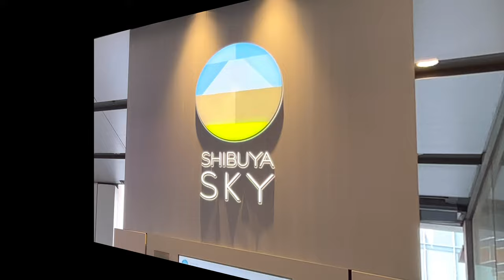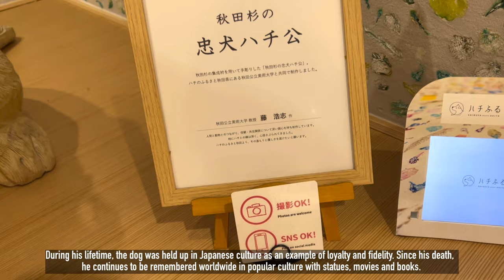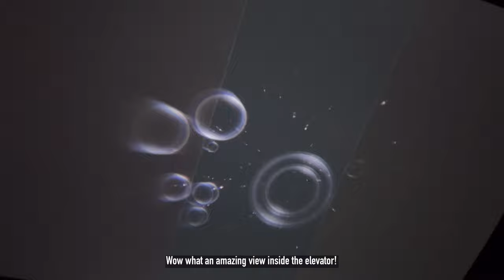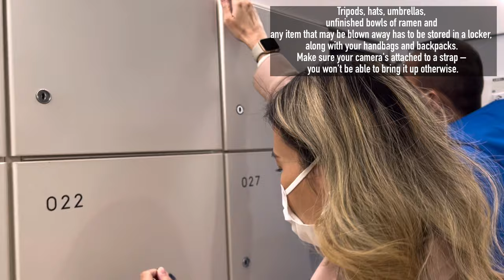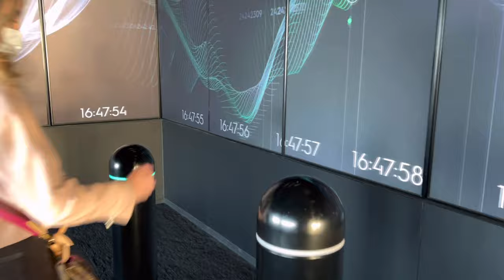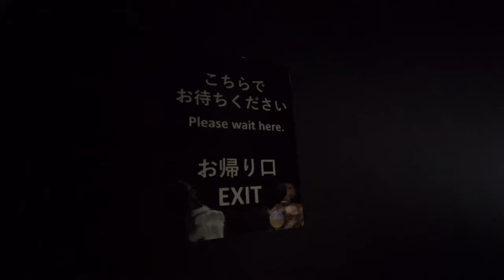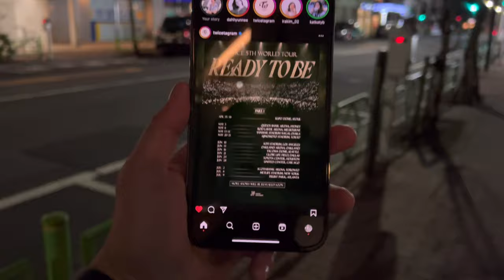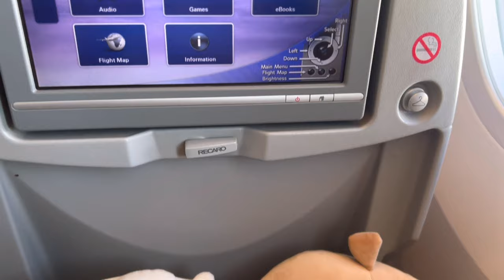Shibuya Sky Tokyo Japan Travel Vlog l Part 3 l Treasure in Shibuya l irakim02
I went to Shibuya and take pictures where Treasure Choi Hyunsuk and Kim Doyoung took a picture from